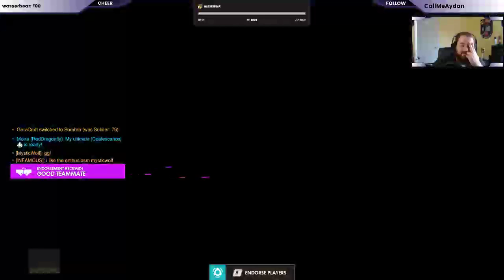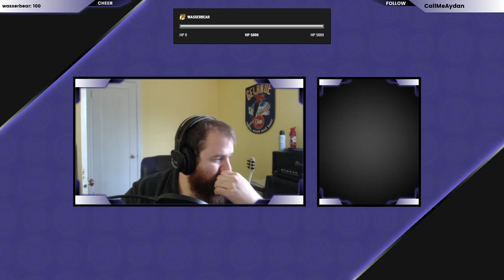OVERWATCH | STREAM OF MY GAME